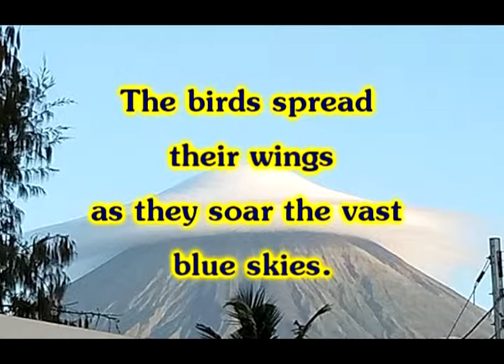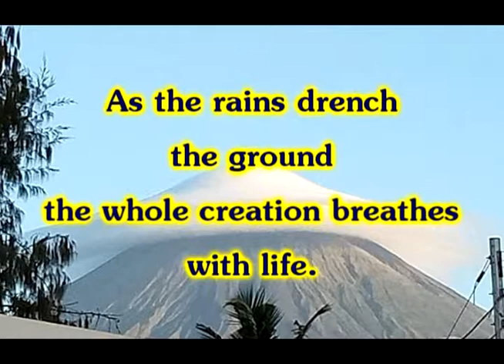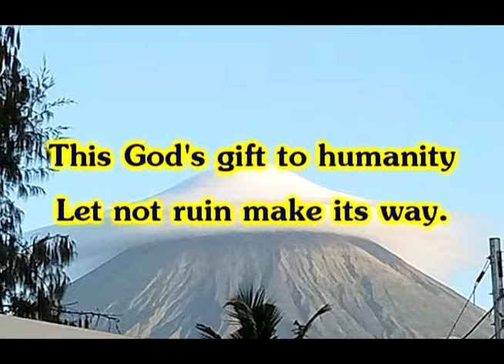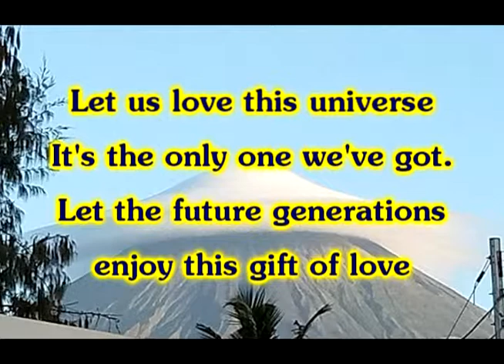This Beautiful Earth, karaoke